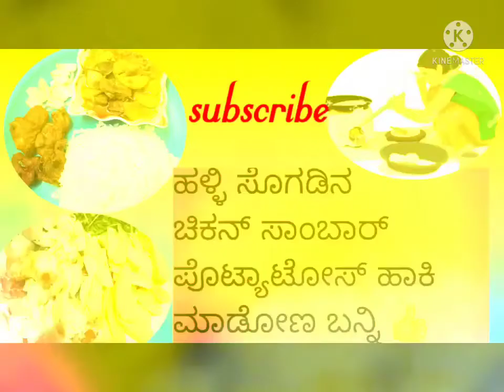ಹಳ್ಳಿ ಸೊಗಡಿನ ಚಿಕನ್ ಸಾಂಬಾರ್ ಪೊಟ್ಯಾಟೋಸ್ ಹಾಕಿ ಮಾಡಿರುವ ರೆಸಿಪಿ 🐔😋🛖😋